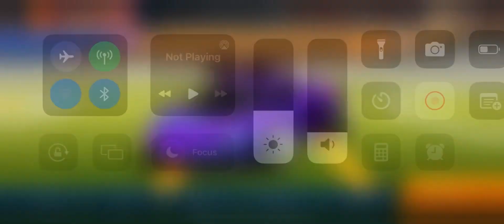RL Sideswipe SR #1